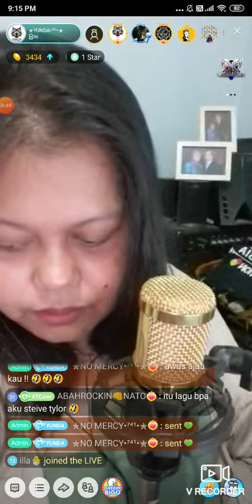#7 Yunda on Bigo Live Indonesia 10/12/19